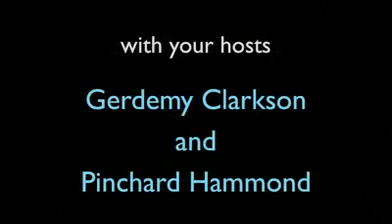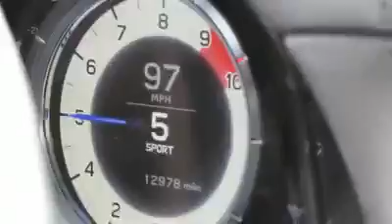Average man drives the Lexus LFA!!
My friend and I were guests of Lexus at a driving event at the Autoclub Speedway in Fontana, CA in Feb 2011.

I channeled my inner Top Gear presenter while driving the car. My commentary is barely more than a babble- makes me respect automotive journalists that much more- it's not easy to talk about a car both intelligently and spontaneously!!

Well anyway I hope you enjoy it and get a sense of the thrill this experience was. I am immensely jealous of those folks that can afford such an expensive car, and I hope they really make the most of it! (uh hum, I'm talking to you Paris!!).

The LFA is a masterpiece of engineering- each part of the car has been highly thought out, from Carbon Fiber body panels to aerodynamic wing mirrors that funnel air to the cooling ducts.